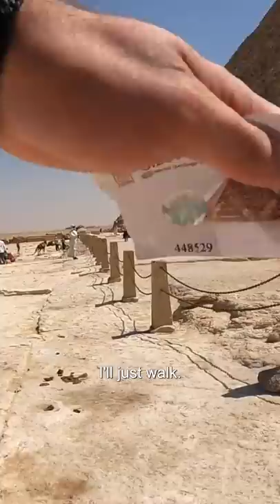Luke Damant wears $3 Egyptian hat 🇪🇬